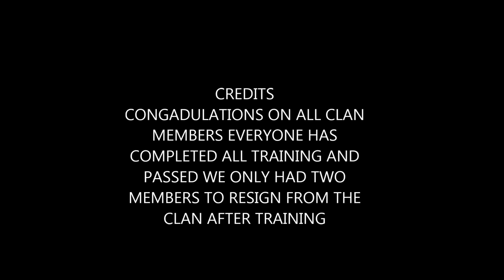Lcpdfr Mobile Alabama Clan- P.T. TEST